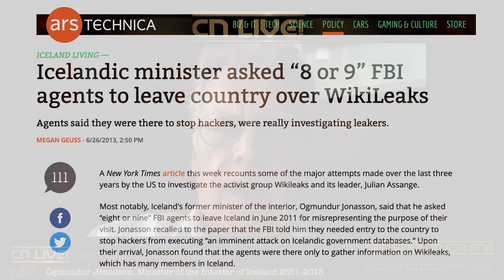Former Minister of Interior Ögmundur Jónasson on FBI's Iceland Sting to set up Assange